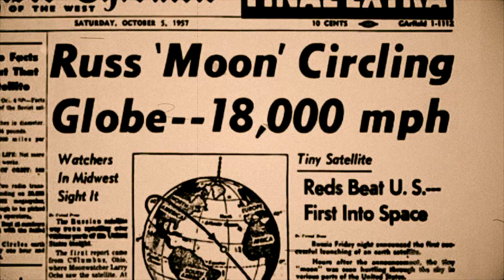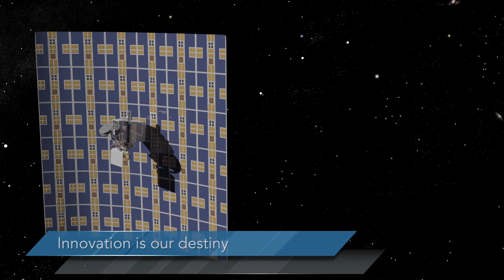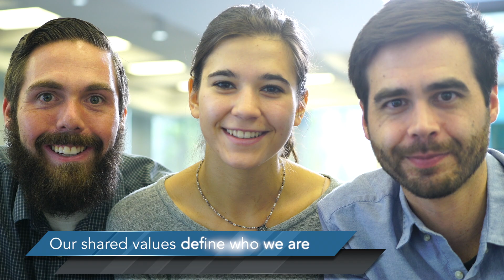The Aerospace Corporation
The Aerospace Corporation operates a federally funded research and development center (FFRDC) for the United States Air Force. In this role, we provide engineering and acquisition management support as well as objective technical analyses and assessments to the Air Force, other Department of Defense organizations, and select civilian agencies supporting the nation’s national security space (NSS) enterprise.